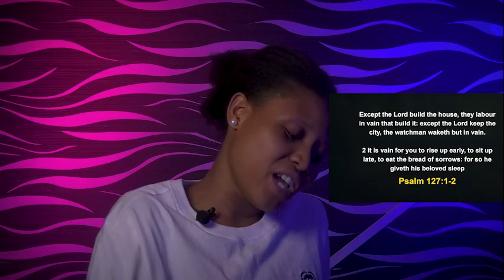WEDNESDAY MIDNIGNT BLESSNIGS 15TH MARCH 2023 - Apostle Joshua Selman | Good Word